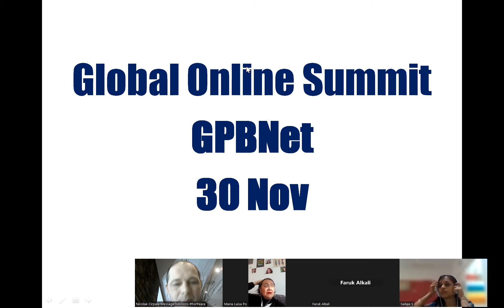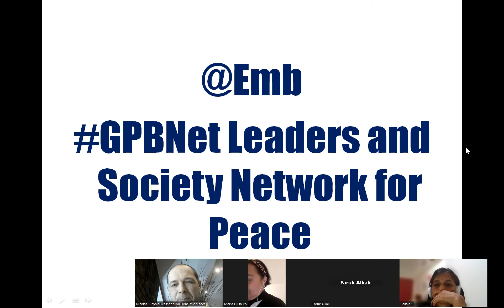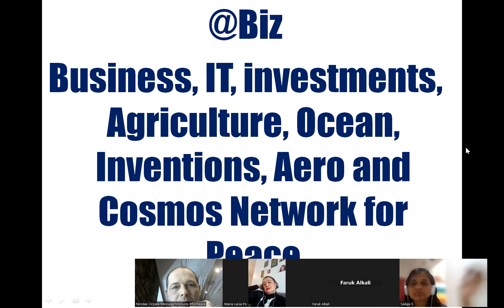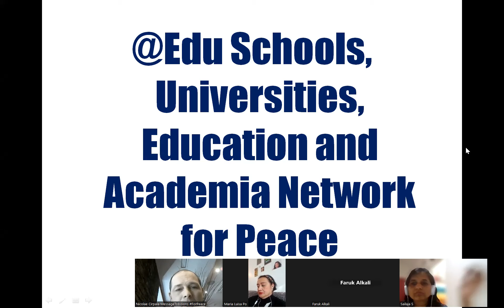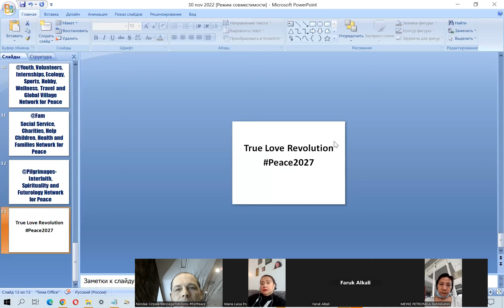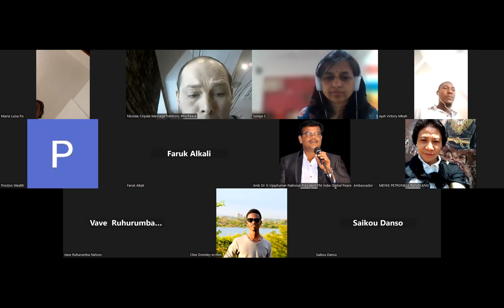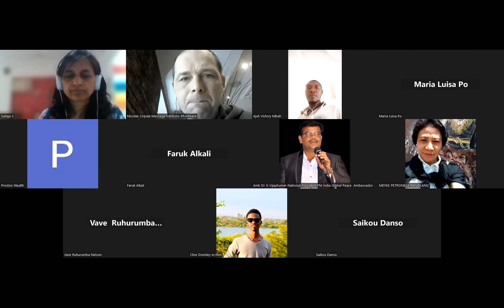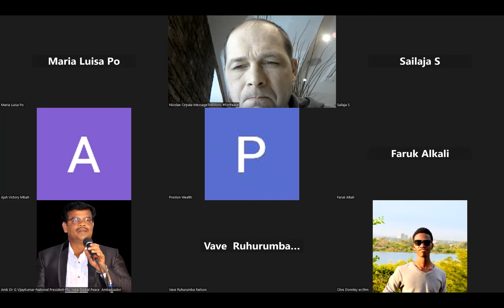Will be there Peace Soon? Today's Global Peace Talks for Cooperation peace2027 - G20, UN ? GPBNet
Will be there Peace Soon? Today's Global Peace Talks and World Cooperation G20, UN ? GPBNet meeting 30 November 2022 video
Hello my dear We want to send you Peace Ambassador Certificate to work together ForPeace more and happy waiting for your documents

Please send 1. Cv, 2. Letter of recommendation from an organization 3. Photo 4. Reports from previous projects 5. Motivation letter with plans and determination to work hard together with GPBNet team to finish Global Peace Building by 2027 to Email . After receiving All 5 documents to our Email please wait for evaluation👍 👍📝🤝
*About Global Peace Building Network GPBNet founder Nicolae Cirpala Been a writer-global activist for 24 years working daily ForPeace uniting People and Organizations to finalize Building ultimate World of Peace by 2027

*Global Peace Building Network GPBNet works in 7 areas where every human being could join:
-Business, IT, Agriculture, Oceans, Invention, Aero and Cosmos Association for Peace
-Schools, Universities, Education and Academia Association for Peace
-Youth, Volunteers, Internships, Ecology, Sports, Hobby, Wellness, Travel and Global Village Association for Peace
-Social Service, Charities, Help Children, Health and Families Association for Peace
*Became GPBNet Representative in your: -Community -Tribe -Clan -Group -College - University -Location  -City  OR  -Region
* Became GPBNet Ambassador or Member and Work with Us on our Programs as : - Patron: Share your knowledge with us -Trustee: Share your assets and resources with us -Program Coordinator: Share your expertise and management skills with us
 -Volunteer: Work with us closely
post comments to my Vital discussions in your favorite networks:
and
ForPeace Cooperation, to Donate, to invite me as Guest Speaker at your online or offline events, to Volunteer, to receive marriage blessing call me phone whatsapp